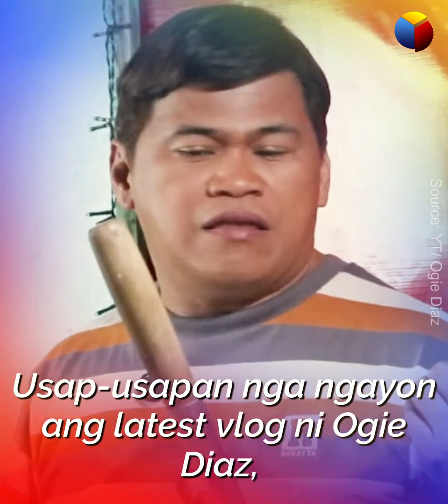Artista noon na si Juliana Pariscova, Pares vendor ngayon